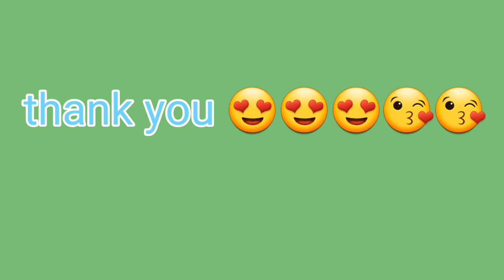Quần lót thun lạnh thoáng mát và hoa văn đẹp mắt | Quần lót dễ thương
Đây là Kênh chia sẻ những Video độc đáo về những chiếc Quần Lót Dế Thương nhé các bạn, những mẫu quần lót, đồ lót độc và lạ mắt.

 Hãy ủng hộ mình nhé các bạn